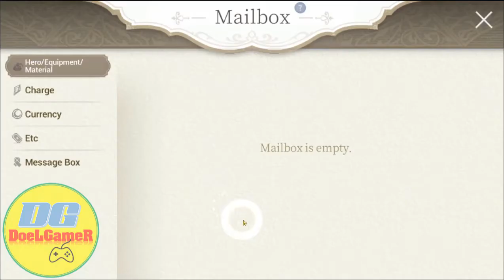Gacha perdana di Exos Heroes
Coba-coba game Exos Heroes malah ketagihan lanjuuttt